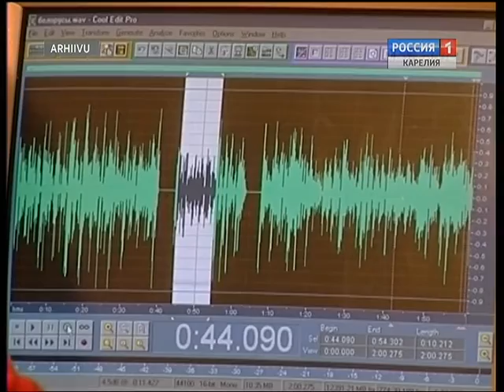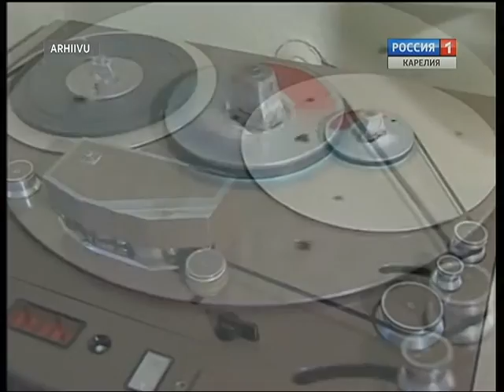Nikolai F'odorovič Nazarov pidäy vuozipäiviä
Tänäpäi vuozipäiviä pidäy meijän endine ruadivotoimittai Nikolai F'odorovič Nazarov. Händy hyväl sanal mustellah kaikin kanzalliskielizen toimituksen ruadajat sego kiitollizet ruadivon kuundelijat.

Поздравляем с круглой датой Николая Федоровича Назарова - более 20 лет он посвятил работе на Карельском радио.